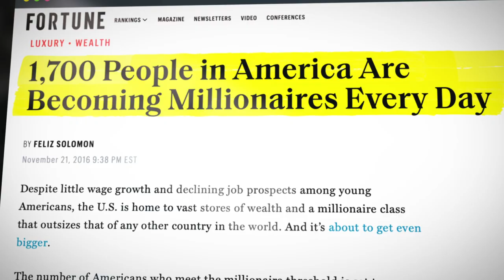MATT MCKEEVER | How I Retired At Age 31 Thanks To Real Estate | Millionaire Secrets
From accountant to real estate empire, this is Matt McKeever’s story.

Discover Your Success Path TODAY!

Matt became a full-time Real Estate Entrepreneur by beginning his investing journey in London, Ontario as a student aged 25.

Fast forward to now and Matt has built a real estate empire, this is his story.